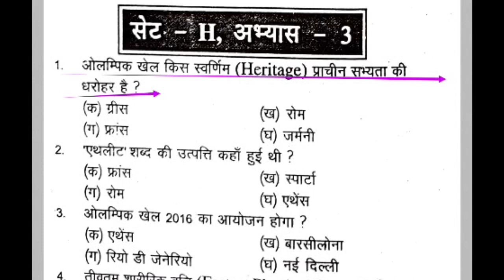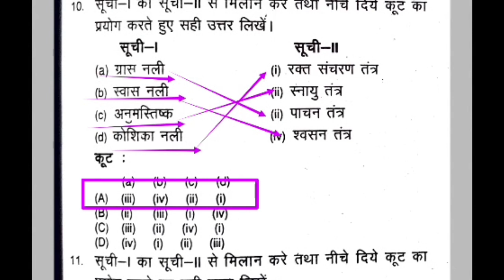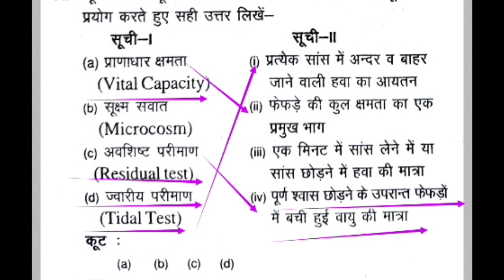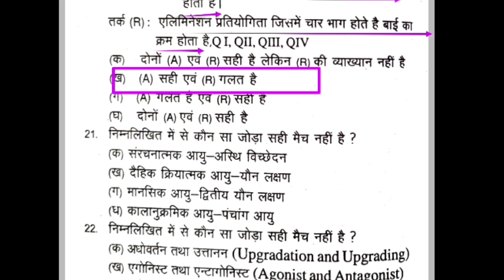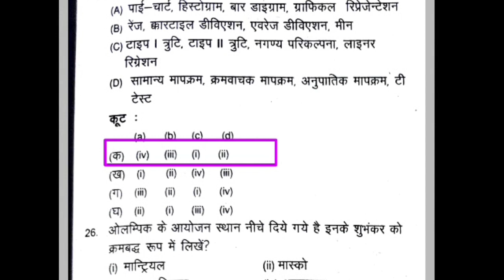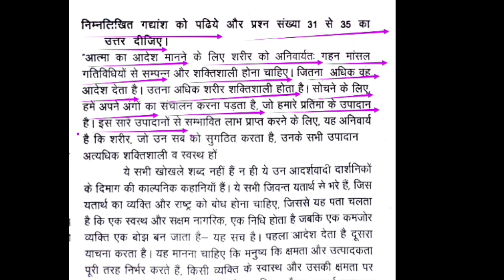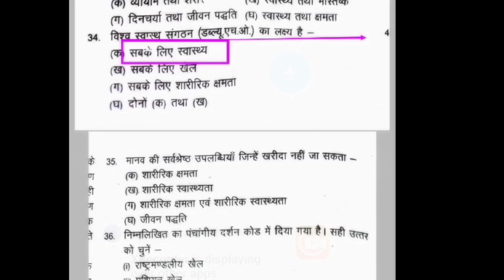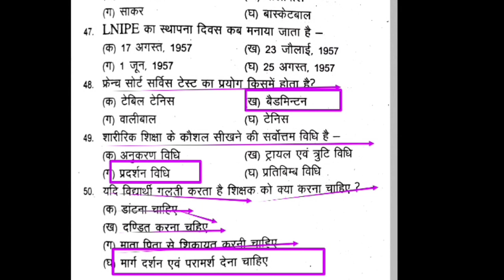Physical Education most important MCQ practice/Top 50 MCQ/UPTGTPGT/UPLTGREAD/MPSUPERTET/KVSNVSTGTPGT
Hi